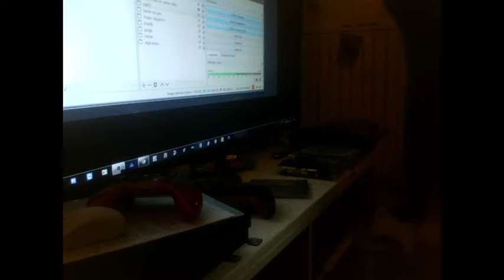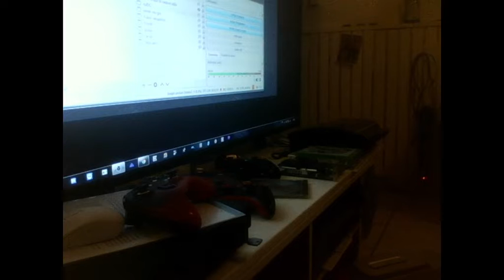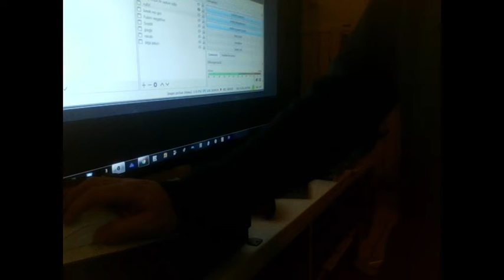j'ai customé mes manette mais avec le son